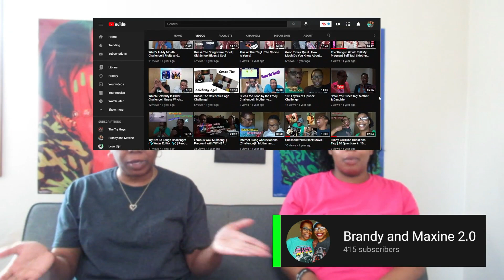NiziU - Make You Happy | Music Video Reaction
Thank y'all so much for coming through to watch our niziu video we really appreciate the love that you show. While you are here go check out some of our recent and previous videos that we have done so far.
👻: brandy_wine16
maxine_kenyatta